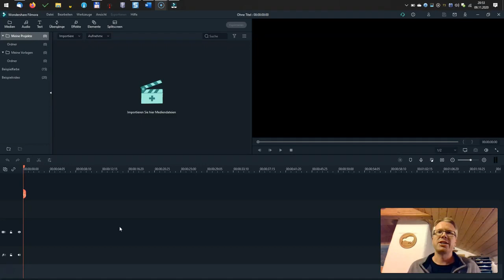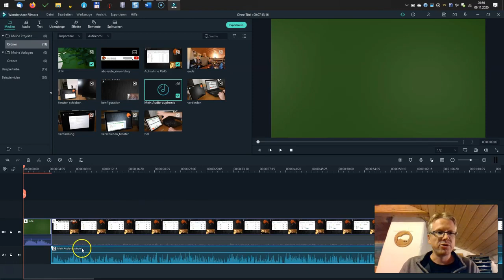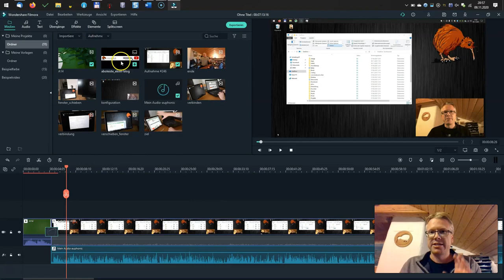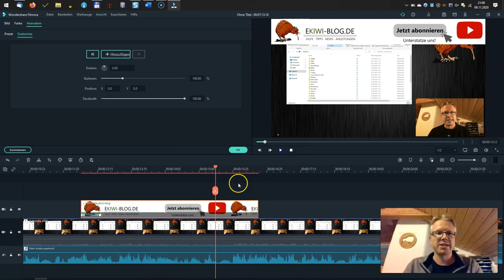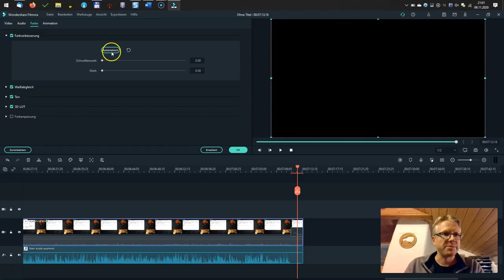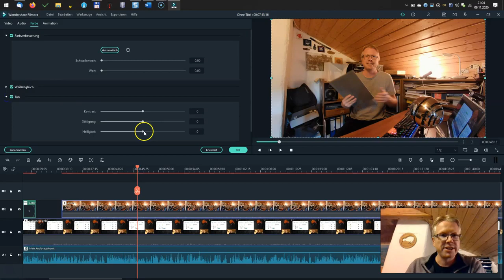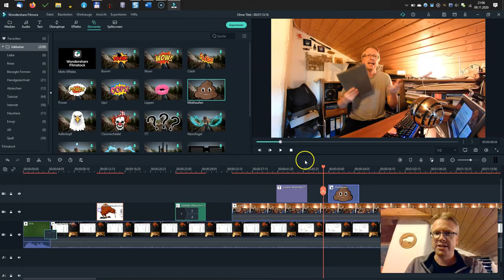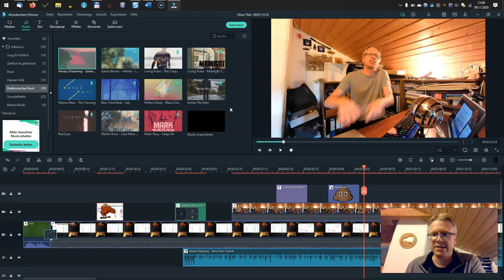Einstieg zum BESTEN Videoschnittsoftware? Vorstellung Filmora X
Andy hat ein tolles Intro mit Filmora X geschaffen? Wie macht er eine Abo-Leiste?
Lieber Andy aus eKiwi-Blogs hat die deutsche Testversion von Filmora X verwendet, und in diesem Video möchte er uns kurz die wichtigsten und auch ein paar neue Funktionen in dieser Version zeigen.

Die offizielle Deutsche Version ist voraussichtlich ab HEUTE erhältlich!

In diesem neuen Playlist kann man nicht nur neue Aktualisierungen von Wondershare Filmora erhalten, sondern auch Benutzer-Bewertungen und Selbstgemachte kreative Tutorials zur Videobearbeitung finden. Viel Spaß💕

0:00 Intro
1:37 Los legen mit dem Filmora X!
2:13 Importieren vom Explorer (Intro)
3:17 Tastenkürzel
3:36 Übergänge
4:09 Abo-Leiste einsetzen
4:56 Vordefinierte Animationen
5:10 Keyframes für Animation
7:23 Ausblendung
7:33 Farbverbesserung
7:57 Exportieren
8:40 Split-Screen (Geteilter Bildschirm)
10:56 Elemente Vorlage
11:15 Elemente Beispiel (Mist Haufen)
11:40 Audio Ressourcen
12:46 Outro

🎈Hab noch nicht mit WondershareFilmora Video bearbeitet?

Erst mit Filmora angefangen? Einstiegsprobleme gehabt?
❓Noch weitere Frage?